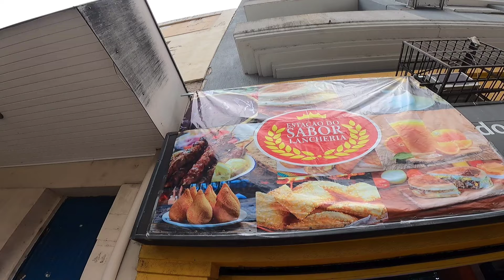CENTRO DE PORTO ALEGRE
Passeio no Centro Histórico de Porto Alegre, Chalé da Praça, Mercado Público, Rua Voluntários da Pátria, Rua Doutor Flores , Rua da Praia e Rua Uruguai na capital gaúcha.